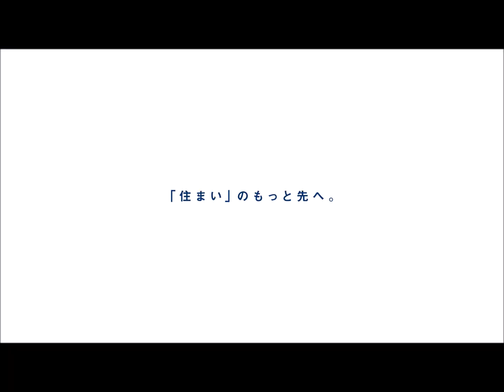印西市小林 売戸建住宅